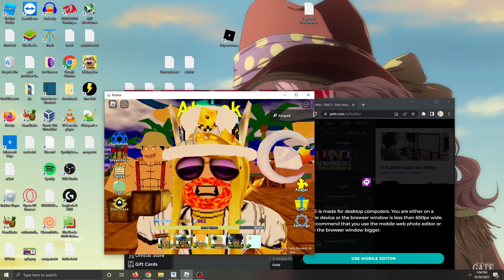New Astd Update! 2 New 6 Star Evolutions! Kid Naruto & Kid Sasuke 6 Stars